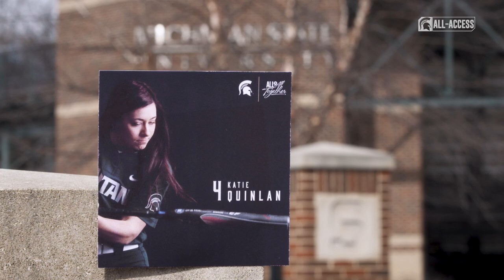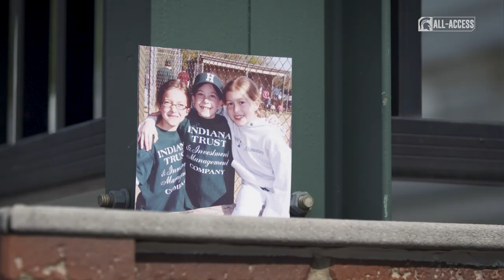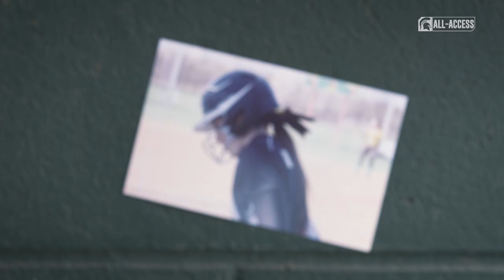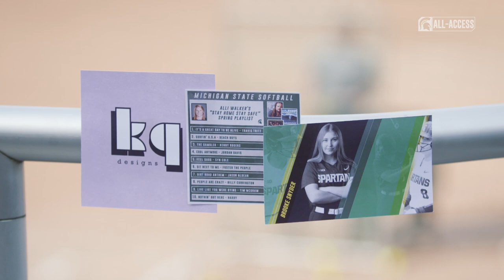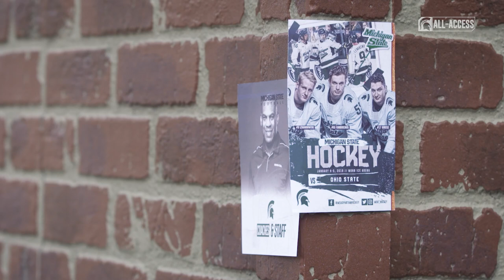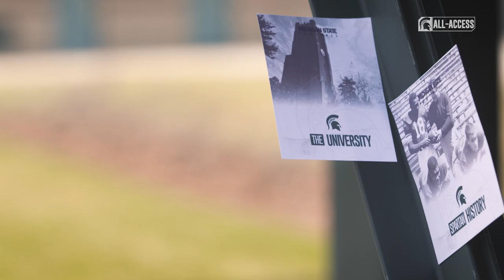Katie Quinlan | Spartans All-Access | Michigan State Softball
S3|Ep331

"A lot of people think art is just a hobby but you can make it a career if that's what you're passionate about."

Katie Quinlan | MSU Softball

Katie plays double-duty: softball player and team graphic designer. Hear how she's able to pursue both her passions at MSU.